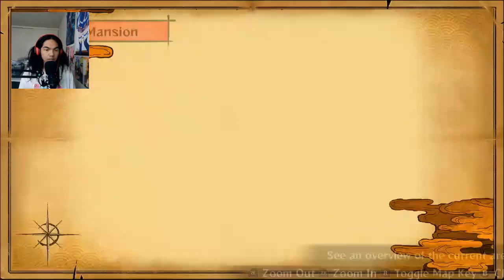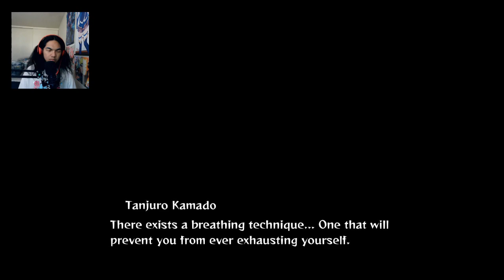Demon Slayer: The Hinokami Chronicles - Nintendo Switch Gameplay - Part 4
Tanjiro next mission, is to head into a mansion full of demons. Zenitsu joined along us. Later on, we met a boar headed person named Inosuke. Our mission is to take donn a Drum Demon, who captured some's big brother. Are we gonna save him on time?

Brand: Shinobee
Processor: 4.0GHz
Ram: OLOY 32gb DDR4
Memory Speed: 3600GHz
Hard Drive: 512gb SSD + 1tb SSD
GPU: NVIDIA Quadro K5000 4GB GDDR5
CPU: AMD Ryzen 3 4300GE